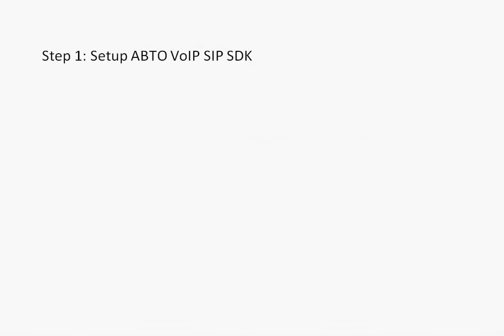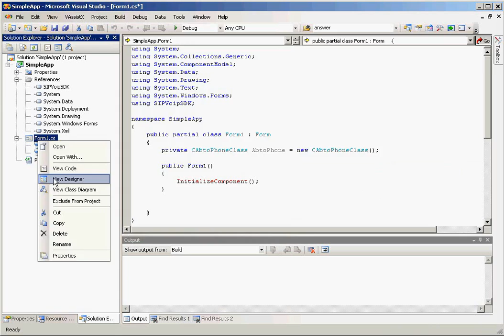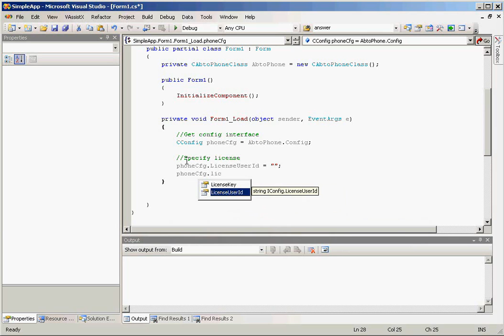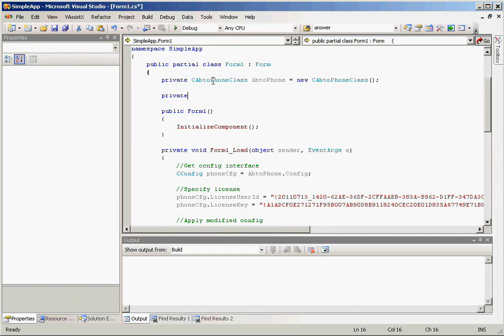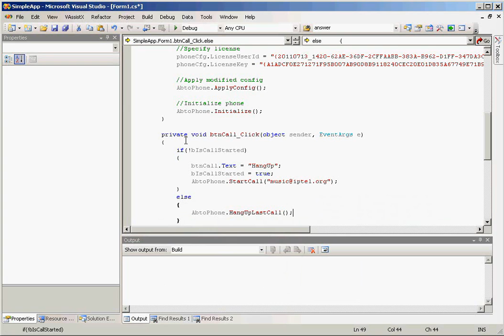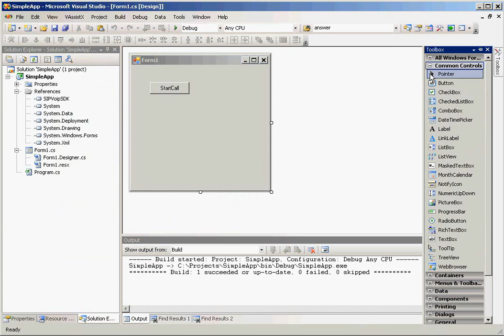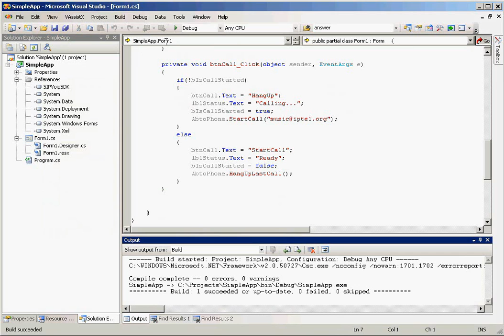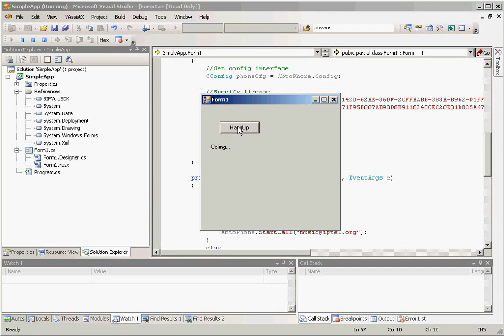VoIP SIP SDK integration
Here's a developer's guide for VoIP SIP SDK - ABTO Software's winning solution for building custom softphones and adding VoIP features to your software
The video demonstrates the process of adding VoIP support to your custom software application in 5 simple steps.